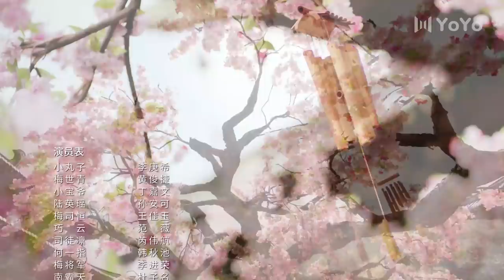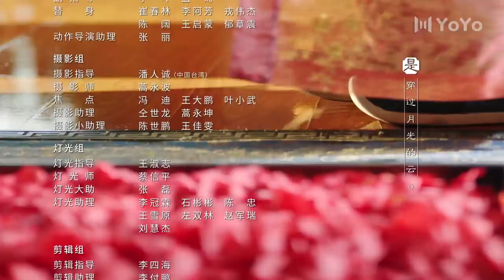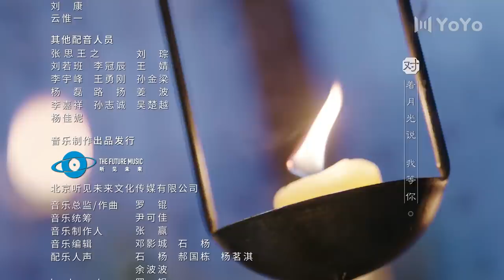【ENG SUB】花好月又圆EP03 💗Truth or Dare（李庚希、黄俊捷、孙安可、丁嘉文）